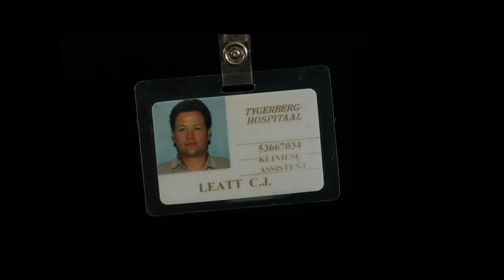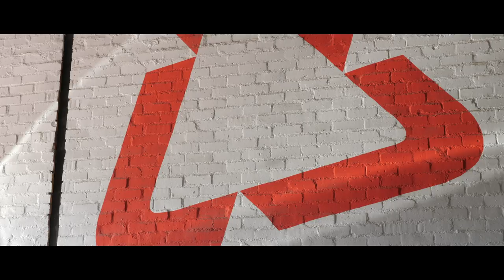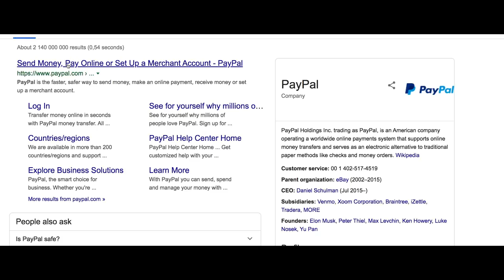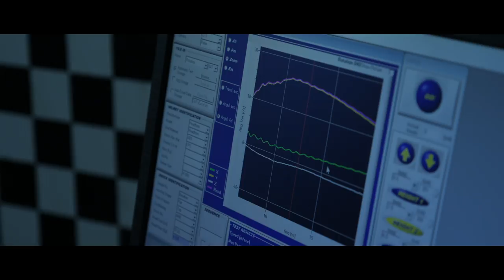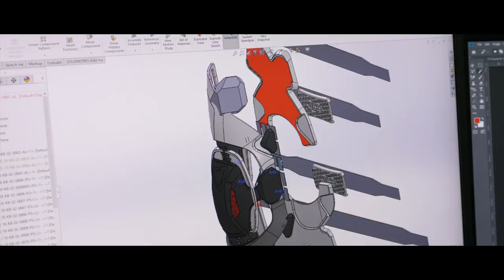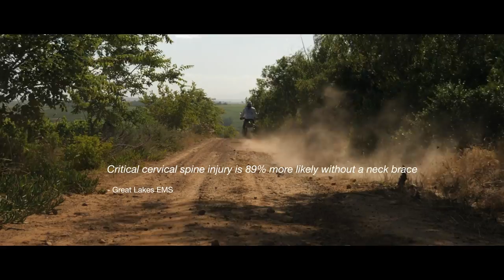Leatt - Heritage S1 E1 - The Origin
How and why was Leatt started in the first place? The story is an emotional and inspiring one to say the least. What happened to instil this passionate drive in Dr Chris Leatt, the brands founder, to design a protective neck brace for extreme sports? Watch Episode 1 of our very first Heritage Series to find out…